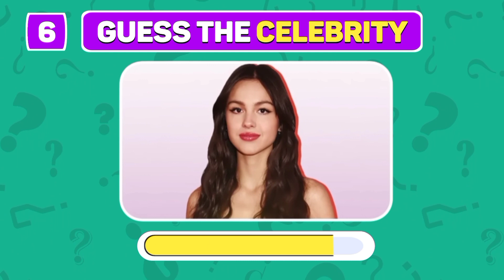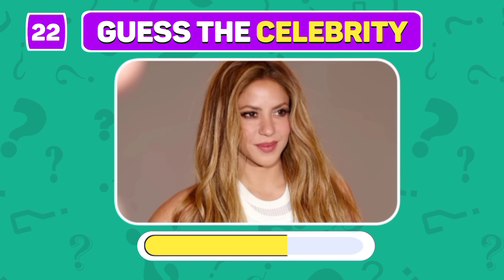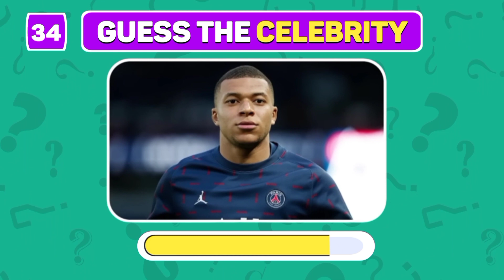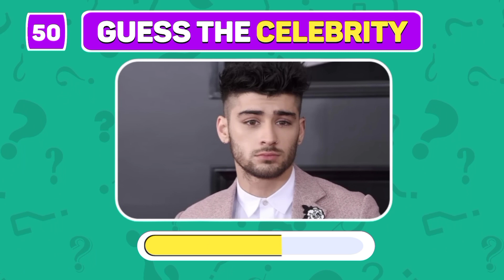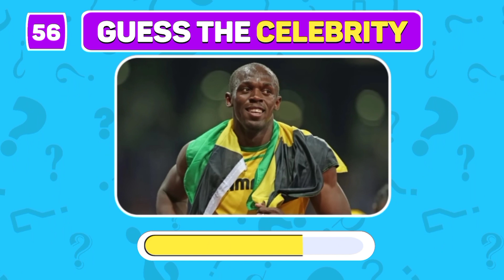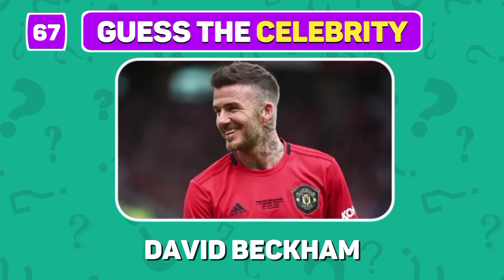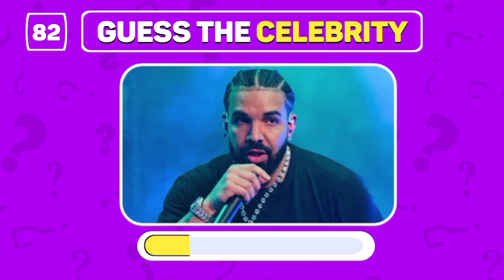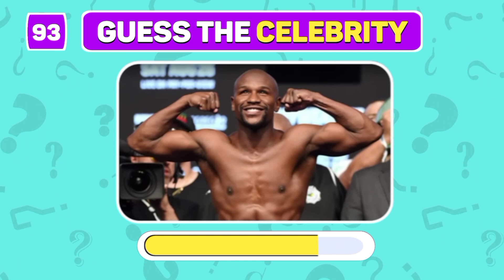Guess the Celebrity in 3 Seconds | 100 Most Famous People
"Epic Celebrity Guessing Game Challenge - Can You Identify 100 Stars in 3 Seconds? 🌟🕒"

Get ready for the ultimate celebrity guessing challenge! In this fast-paced and exciting game, we'll test your pop culture knowledge and quick thinking. Can you identify 100 A-list celebrities in just 3 seconds? It's a race against the clock, and the clock is ticking fast! 🕒💨

Challenge your friends, family, or go solo as you embark on this exhilarating journey through the world of fame and stardom. You'll be presented with rapid-fire images of trending celebrities from Hollywood, music, sports, and more. Your task: guess their names as quickly as you can!

Don't worry if you don't get them all right away. It's all about having fun and pushing your knowledge to the limits. Share your results in the comments below and challenge your friends to beat your score. Who will be crowned the ultimate celebrity guesser?